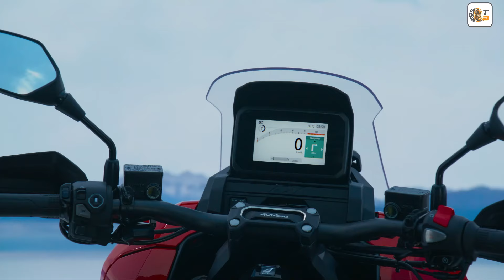Honda ADV350 2025: Mehr Luxus und neue Farben für den Adventure-Scooter!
✅ Source: Honda

Im neuen Modelljahr 2025 bringt Honda den ADV350 mit spannenden Updates auf den Markt. Der Adventure-Scooter überzeugt jetzt mit einer einstellbaren hinteren Federung und einem in der Höhe anpassbaren Windschild, der den Komfort erhöht. Neu ist auch das 5-Zoll-TFT-Farbdisplay, das sich dank RoadSync-Konnektivität per Sprachsteuerung bedienen lässt – so wird das Fahren noch angenehmer und sicherer.

Honda hat den ADV350 zudem mit vier frischen Farben ausgestattet: Pearl Nightstar Black, Mat Ruthenium Silver Metallic, Hyper Red und Mat Coal Black Metallic. Durch ein modernes Design, intelligente Features und optionales Zubehör wie Heizgriffe und ein 50-Liter-Topcase wird der Scooter zum perfekten Begleiter für Abenteuerlustige.

Mit einem sparsamen Verbrauch von 3,4 Litern auf 100 km und der neuen Euro-5+-Abgasnorm bleibt der Honda ADV350 umweltfreundlich und effizient – ideal für urbane und lange Touren.